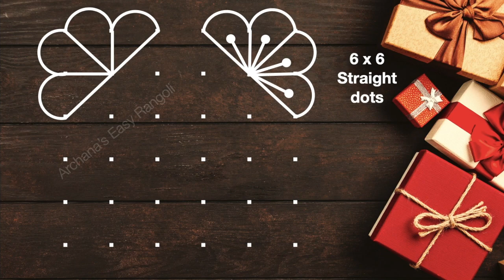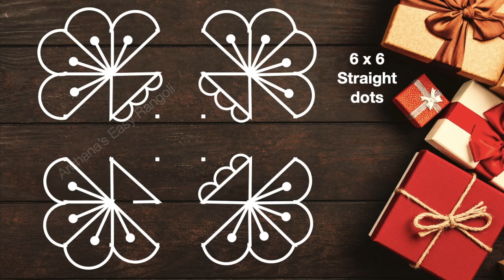Attractive Shell Kolam 6x6 dots | Easy margazhi Kolam | BeginnersKolam | Pick your own | by Archana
Episode:490
Attractive Shell Kolam 6x6 dots | Easy margazhi Design Muggulu | BeginnersKolam | Pick your own |  by Archana
Hi friends!!!